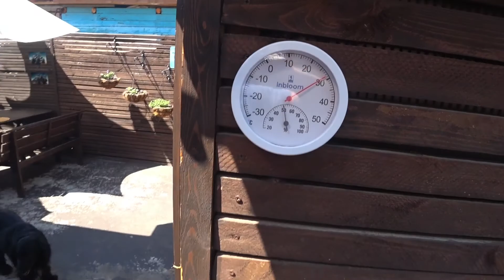МЕТАЛЛОЛОМ / В ОБЪЕЗД...